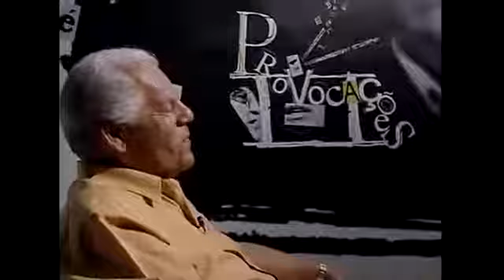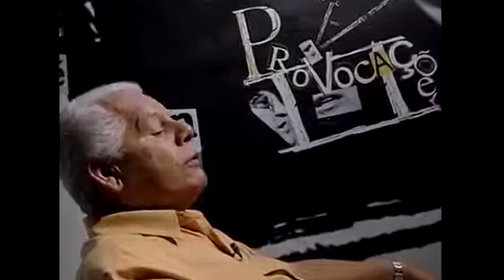Provocações (412) - Sapopemba